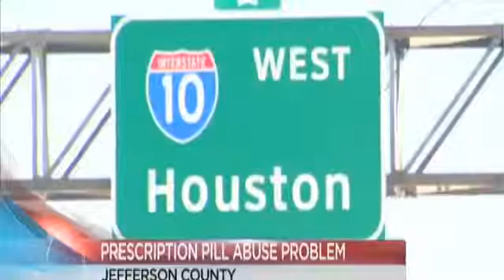Houston pill mills a draw for Southeast Texans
Jefferson County sheriff's deputies are arresting more people for driving while  intoxicated during the day because of prescription pill abuse.

Deputies say Southeast Texans drive to Houston to go to pill mills, which are  various doctors that readily give out drug prescriptions for a vicodin, soma, hydrocodone cocktail.

Deputy Rod Carroll says they'll get a 60 day supply then bring it back to  southeast texas to use and sell.

Deputy Carroll says law enforcement shut down pill mills in Jefferson County several years ago, but they are still operating in Houston and Baytown.